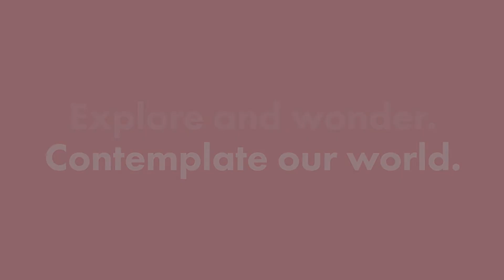Jane Gilmor: Breakfast on Pluto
Teaser video for Jane Gilmor: Breakfast on Pluto exhibition at the Figge Art Museum.